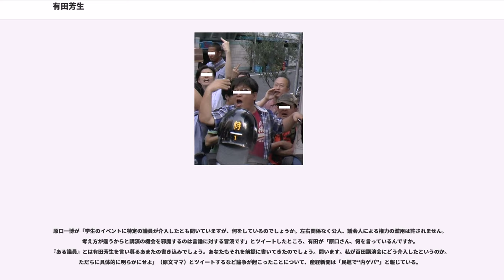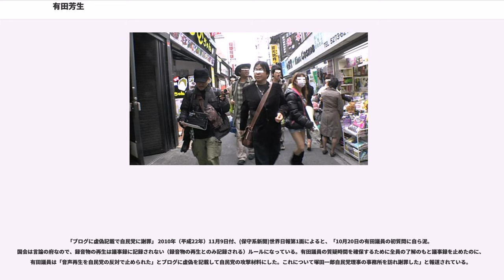有田芳生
有田 芳生（ありた よしふ、1952年（昭和27年）2月20日 - ）は、日本の政治家、ジャーナリスト、テレビコメンテーター、立憲民主党所属の参議院議員（2期）。立憲民主党沖縄県連代表。

父は、政治運動家・労働運動家の有田光雄。

京都府北桑田郡周山町（後の京北町、現・京都市右京区）に生まれる。

京都府立乙訓高校を経て、立命館大学経済学部を1977年（昭和52年）に卒業する。1970年に18歳で日本共産党に入党。1977年（昭和52年）から1984年（昭和59年）まで共産党と関係が深い新日本出版社に勤務する。

東京都練馬区在住。

1986年（昭和61年）にフリーランスのジャーナリストとして『朝日ジャーナル』の霊感商法批判キャンペーンに参加する。同誌休刊後は『週刊文春』でも統一教会報道に携わる。

日本共産党員であったが、1990年（平成2年）に出版された『日本共産党への手紙』（教育史料出版会）の編集を手掛たことによって、党規律違反として除籍処分を受ける。
なお、これについては2014年にTwitterで「私が18歳で共産党に入ったのは1970年5月。母の日だ。それから20年後の90年に共産党から追放される。」にてコメントしている。

1990年代後半には、オウム真理教に詳しいジャーナリストとして、しばしばTVの報道番組に出演し、日本テレビ系列の『ザ・ワイド』ではレギュラーのコメンテーターを務めていた。しかし、有田はオウム事件発生以前からオウムを取材していたわけではなく、一緒に酒を飲むほど親しくしていた江川紹子にオウムの話ばかりを聞かされ、詳しくなった。1995年3月22日のオウム施設への強制捜査以降、しばらくの間平均睡眠時間が3-4時間になった。

2007年（平成19年）、新党日本副代表に就任し、同年の第21回参議院議員通常選挙に比例区から立候補したが落選した。

2009年（平成21年）、新党日本公認で、第45回衆議院議員総選挙に東京都第11区（比例区重複）から立候補したが、新党日本は比例区で議席を獲得できず、東京都第11区では落選した。

その後民主党に移籍し、2010年（平成22年）の第22回参議院議員通常選挙に比例区から立候補し、37万票獲得し初当選した。民主党の比例区当選者としては、トップ当選であった。

2016年（平成28年）の第24回参議院議員通常選挙に比例区から立候補し、2選（20万票、比例4位）。

2017年（平成29年）6月18日現在、参議院政治倫理の確立及び選挙制度に関する特別委員会委員長。行政監視委員会、参議院法務委員会に所属。

同年12月11日、民進党を離党し立憲民主党への入党を申請。26日承認された。

2018年8月29日、立憲民主党沖縄県連代表に就任。

在日特権を許さない市民の会などといった行動する保守が行っている活動への批判を行っている。しばき隊構成員らとともに、頻繁にカウンターと称するデモに参加している。路上に寝転ぶなどして在特会等のデモの妨害をし、警察が安全性を考慮してデモ主催者にデモ中止を要請する事態となったこともある。

2013年2月9日に新社会運動が主催する「不逞鮮人追放！韓流撲滅 デモ in 新大久保」という活動を見た後、「異常なデモ」「国会でも問題にしたい」などとtwitterに書き込み、それを実現する形で2013年3月14日に参議院議員会館で排外主義・レイシズム反対集会を実施した。

韓国メディアの聯合ニュースで、2014年の東京大行進に、のりこえねっとらとともに参加していることが写真つきで報じられている。

しばき隊構成員らが主催している2015年の東京大行進に、ヒトラーの扮装をした安倍晋三のマスクをかぶり、「武器輸出始めました」と発言しているコスプレをしてデモ参加している。

反レイシズム（反人種差別主義）をうたい、反韓デモ（嫌韓デモ）に対して抗議活動を繰り広げる「レイシストをしばき隊（現・対レイシスト行動集団）」や「男組」などを支持する発言を自身のTwitterでしており、これらの集団が主催するヘイトスピーチへの「カウンターデモ」への参加も確認されている。

しばき隊と男組に対して「ぎりぎりまでやってくれる」と賞賛し、既存の市民...